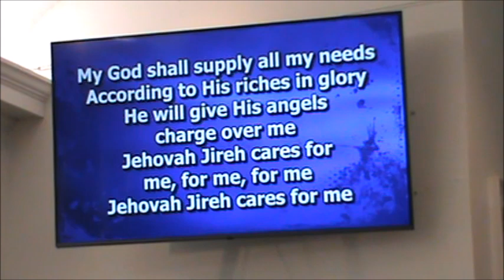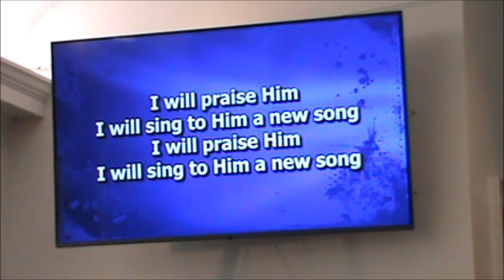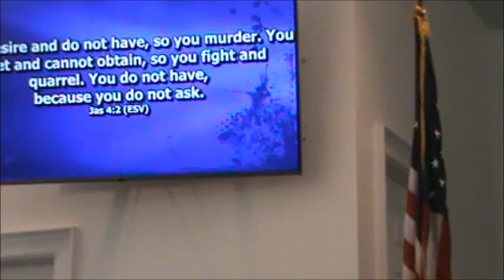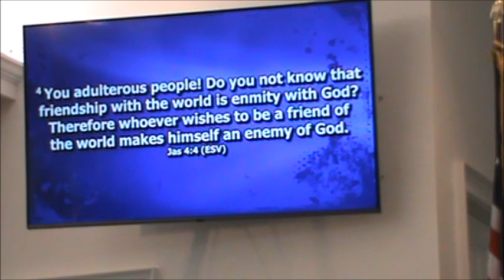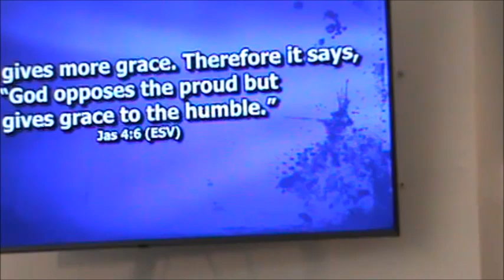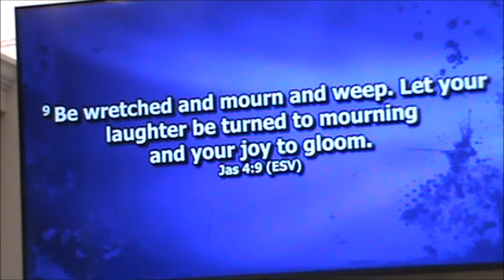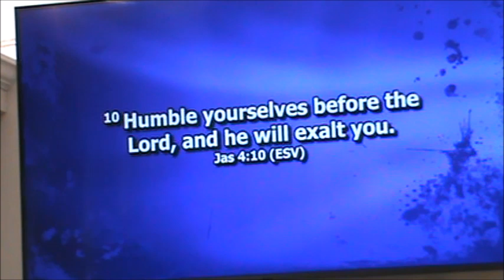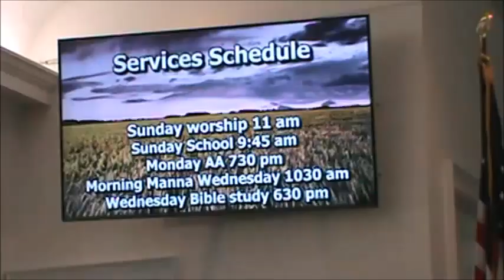1st Free Will Baptist Church Richmond ,Virginia Sunday Morning Service Sept, 22nd 2024